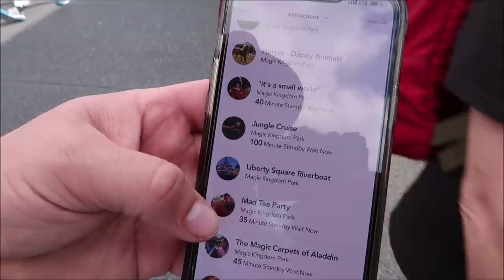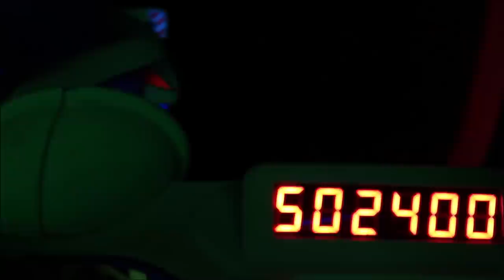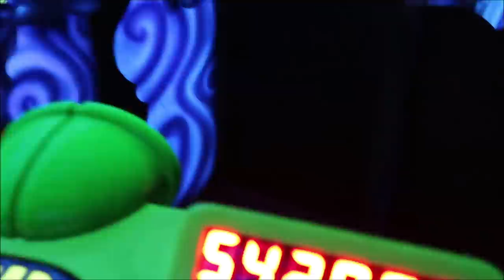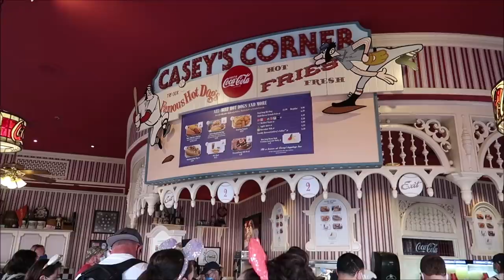Disney’s Magic Kingdom 2022 | NEW Adventure Friends Cavalcade | 30 Disney Characters | Moana & Coco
Sing and Dance with Friends
A new cavalcade is coming your way! Join us along the parade route—from Frontierland through Liberty Square down Main Street, U.S.A—as an exciting line up of Characters embark on a journey through park.
In fact, Disney Adventure Friends Cavalcade will feature the most characters of any cavalcade to date, including:
Nick and Judy from Zootopia
Baloo and King Louie from The Jungle Book
José Carioca and Panchito from The Three Caballeros
Miguel from Coco
Merida from Brave
Moana from Moana
The Incredibles
Plus, so many more!!
Don’t miss this chance to see some of your Disney favorites in action! This cavalcade will be appearing multiple times throughout the day at Magic Kingdom Park. Check your My Disney Experience app for showtimes.

Gary Hill
Randy Jamerson
Barry Wallace
Kathryn Zaleski
Melissa Hancock
Shelley VanRenselaar
Jeff M
Joe Lorah
Nicole Curtis
Gerald
Emily McCoy
Maureen  Butler-Morin
Fran
CS
Marc R
Cassidy Ebert
Steve Tipton
Tamara Niuatoa
Theme park vets
Julia Long
Rob Reinhardt
Andrew Schlosser
Meredith Leonard
Momma_Lisa1969
Martha Fletcher
Judy Salatino
Sandi Jerome
Ken Lachman
PT Bowman
Aida Figueroa
Stacie M Callaway
April Napper
Andrew
Sean Rogers
Bryan Vacinek
Amber Higdon
Josh Rinehart
Aaron Trumbore
Kevin Cardwell
rachelldanielle
Nick Morse
Chris Villanueva
Bill Serratore
Daniel Brough
Jackie Gohl
Makaria Chthonic
Benjamin Haley
Holli Tippl
Kip G Meseck
Peter Mackey
Bob Hicks
Mike Ferrell
Angela
Darren
Paolo Ciniello
Jef
Steven Gray
John & Lucy Stansberry
Mackensey Kubina
Aimee & Ryan Ebner
Andrew Tait
Tobi Scaggs
Tim Komosa
James Aiken
Alex Wells
Mary Gater
Ty Ty Bear
Jason Zak
Michael Wheeler
Judy Ko
Jennifer Durham
Frank Corey
Mellie Moo
Jesse Reed
Adam Puscavage
Joann Mui
Mandy Felix
MCW T-Bram
Jeff MacConnell
Shannon Blakely
Lisa Orr
Samantha Brown
Ed Chapman
Heyday Travel Company
Jacqueline Anzuini
Anne Bay
Brian Tapio
Annie Garrison
Richard & Kathi Baumgarten
Bill Byers
Kimberley Lewis
chad morgan
Robert Summers
Maddie Penk
nancy mccombs
Rita Lee
Susan Poynton
Brittany Karsten
Timothy McDonald Jr
Lisa walker
Sandi Wooley
Lisa Desilets
Kelly Gazzola
Sheyenne Boerker
Dio (Dee-Oh) & Steve Castner
Laura Will
Erika Magnus
David P
Richarda Moss
Friend From TN
Jon Brooks
Shelley Powers-Pearson
Bonnie Wilson
Misty Stanton
Andrea Luttrell
Kelli
Sharon Langone
Lisa Klukas
Michele Lardou
Lars Steenberg
Maja Christensen
Andrea& Brady Hakuna-Mock-tada
James Steffenson
Emma Still
Alma Steinhilber
Melanie Watson
Michelle Shervino
Karlee Tharp
Nicky Blakeman
Jared Lopez
Corinne
Savannah Sanders
beelsberg
Matt Johnson
Rich Lazar
Stephen McIlhenny
James Zieske
Terry, Tina, James and Adam Moore
Shaun
DOM
Tonya Gust
Al Bob
Caryn Haywood
kevin way
Richard
Lauren Youngberg
Pam and Greg
Jackie Pillinger
Dan Hatfield
Elissa Schmidt
Liam and Polly Jordan-Martin
Sue Burnham
Jeff Renfrow
Andrew Singer
Tasha Burns
Karin Misdom
Mat Saunders
Neil Roberts
Keith Lousley
Tiffany Balbuza
Steve W
Andrew Frueh
James Emory
Catherine&Chris
Disney Oma Carr
Wendy Reinmiller
Marcie Lee
Jennifer Priest Rupert
JT McWilliams
Theresa Asperti
Kate Francis
Stephanie Wheeler
Jonathan Wyman
Dustin Whitfield
Alexondra Lee
Ron Fox
Tracie Hess
Lee Taylor
Jennifer Stewart
Mark Iori & Cindi Gray
Googly BearKEB
Rollerblades451
Brian H
Rebecca Anderson
Jenny Walter
Ashley Short
Jon May
Sara Knight Henthorn
Lisa A
Jenni
Ian Boldsworth
Kim Wilson
Mat Piscatella
Heather Ludwig
Bill Barsh
Bobby Tyning
Sarah
The Williamson Family
Kirk Hofeling
Josh
Sherman_117
Janet S.
Ashley Whitaker
Stacie Webster
Patricia Jean
Joy Frye
Blake McAskill
Britt Graves
Chris Yobb
Arthur Childs
Monica and Jason Keller
Jessica Fox
ALEXSANDRA WATSON
Troy Parker
The Zimmermans
Mike Wennmacher
Prinsez54
Liz W
Eric Eggink
Bobby Preteau
Chad Jennings
Rachel Son
Stacy Ludwig
Ryan Tyler
Victoria Thompson
ERNIE NOLTE
Mike Elliott
Tamara and Patrick
Tina Spicer
Edward Williams
Kayla Barnett
Kristi Mikle
James Connelly
Susan, Matthew and Hannah Alley
Ann Kennedy
Jill Burns
Guy Turnquist
Shane Hebert
Christine Beebe

ScubaCat3
Beth C. Jones (Legally Disney )
Jesse Burrows
Brock Belinske
Tracey Armstrong
Thomas Young
Mary Place